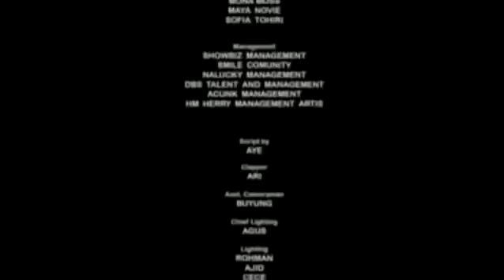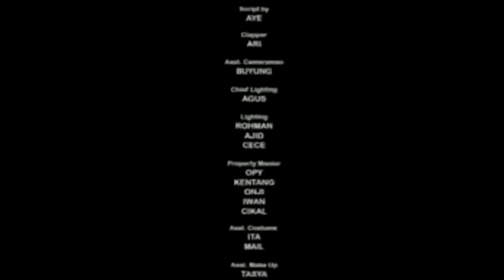MAMA MINTA PULSA II FILM BIOSKOP INDONESIA TAHUN 2012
Haaiii...
Nama saya akbar,selamat datang di channel DB Movie.

Kali ini saya akan mengupload Film Bioskop Indonesia Tahun 2009.Tujuan saya mengupload video ini untuk menghibur para penonton di masa pandemi 2021 ini.

HAPPY WATCHING !!!